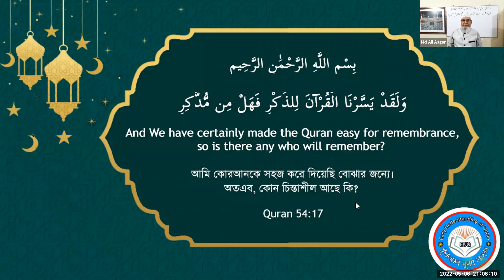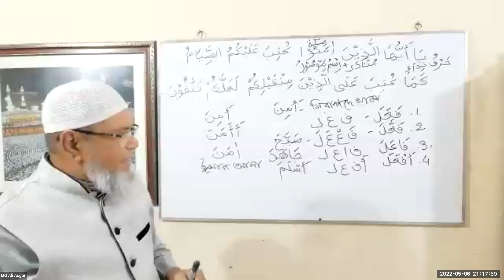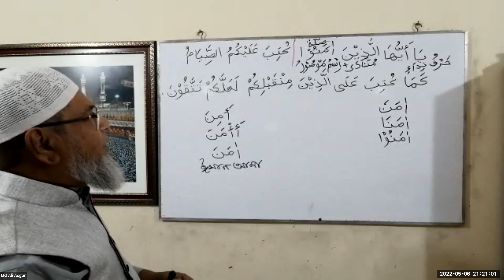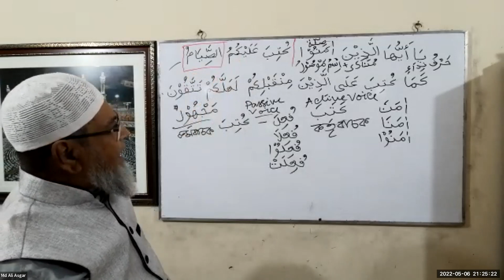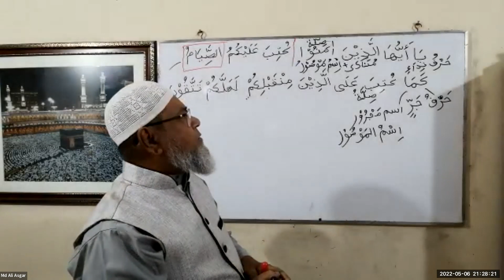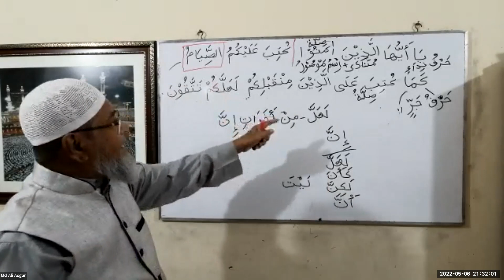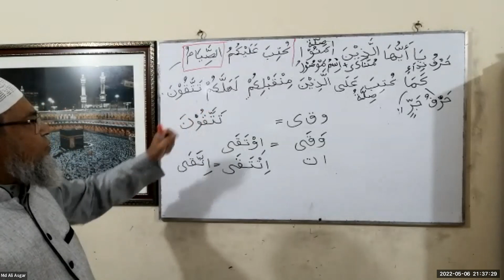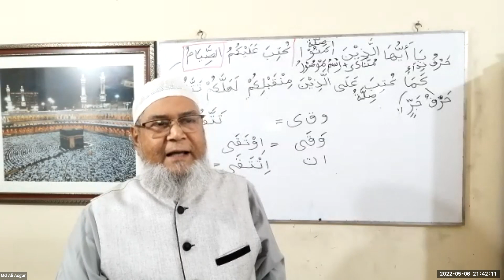1. Grammatical Analysis of Suratul Baqara ayat no 183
Ramadan Special Class
Class Date: May 06, 2022

Al Baqara, Verse: 183
O believers! Fasting is prescribed for you, as it was for those before you —so perhaps you will become mindful ˹of Allah˺.